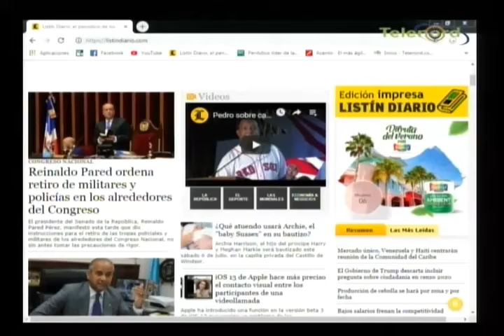Periodista critica varias Figuras Publicas